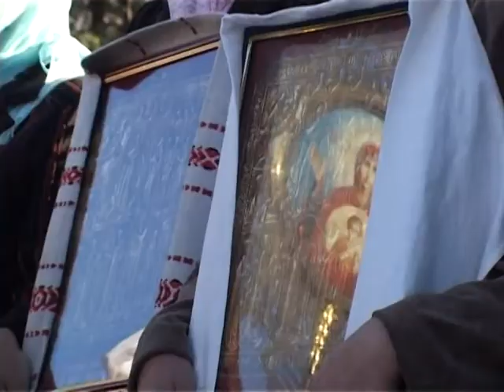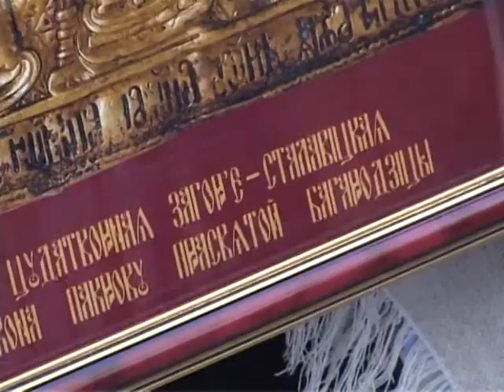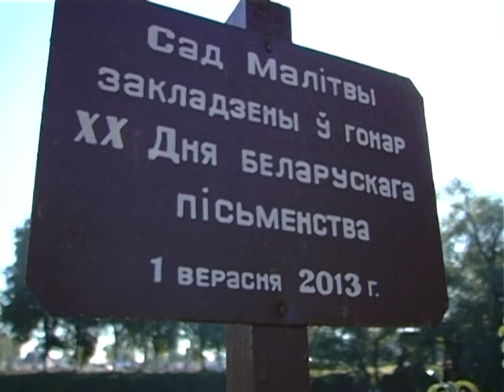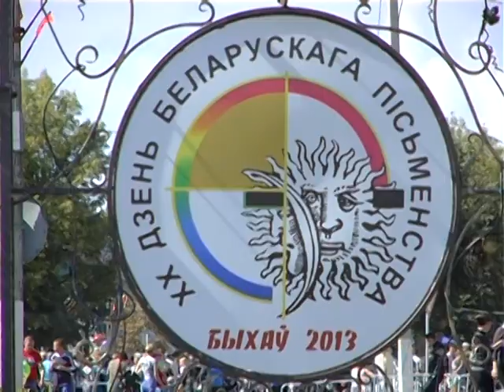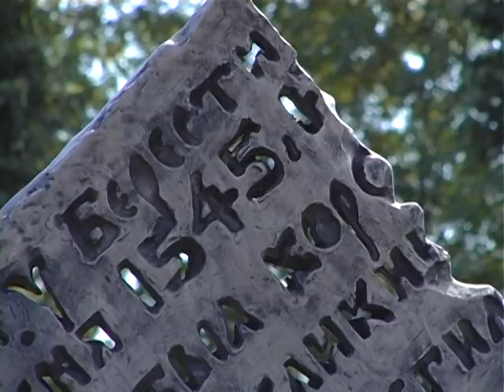СМИ молчат, а Благодатный огонь идет по Беларуси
Национальный праздник - день белорусской письменности -  в 20-й раз отметили в Беларуси. По традиции этот праздник отмечается в первое воскресенье сентября.  В юбилейный год торжество белорусского слова совпало с днём знаний, который празднуется 1 сентября.
За 4 дня до праздника из Минска в Быхов, который стал в этом году столицей торжеств, отправилась научно-просветительская экспедиция "Дорога к святыням". По традиции, участники экспедиции -- учёные и преподаватели, литераторы и журналисты -- начали своё шествие от минского кафедрального собора во имя святого Духа, где по традиции им вручили лампаду с благодатным огнём.
За время экспедиции святой сосуд встречали жители десяти населённых пунктов по ходу следования. В этом году "Дорогу к святыням" впервые  открыла для себя журналист белорусского радио Людмила Митакович. Вот что она рассказала о том, как втречали шествие жители городов и деревень: